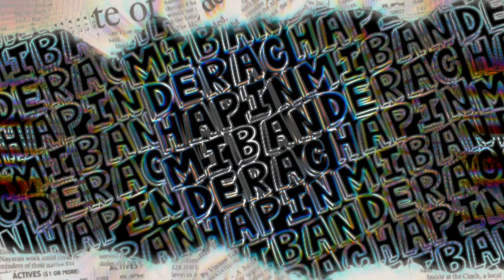¿porque Henry no le a pedido nada a Mateita?😳 | Segunda parte